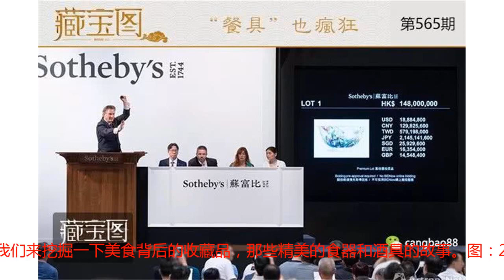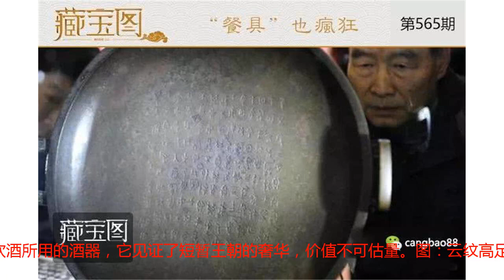藏宝图 |一只酒杯卖2.8亿 “最贵平底锅”卖2.1亿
近期，《舌尖上的中国》第一、二季总导演陈晓卿的新作《风味人间》正在腾讯视频热播，收获了不少好评。这部美食探索纪录片探索中外美食的奇妙缘分，让人垂涎的同时延展出美食背后的人物故事、文化历史。今天这期《藏宝图》，让我们来挖掘一下美食背后的收藏品，那些精美的食器和酒具的故事。图：2018苏富比香港清乾隆御制珐琅彩虞美人题诗盌拍卖现场拍卖场上最有名的酒杯：明成化斗彩鸡缸杯。2014年香港苏富比春拍，一个明朝成化年间的斗彩鸡缸杯以2.8亿元价格拍出，轰动全场。天价拍得这个杯子的是著名收藏家刘益谦，刘益谦在拍下鸡缸杯后就用它喝了一口茶。“斗彩鸡缸杯”是明朝成化皇帝的御用酒杯，斗彩是中国古代瓷器的巅峰时期，其中以成化年间的斗彩为最，鸡的元素又是明朝的吉祥象征，目前世上仅有4个鸡缸杯在私人藏家手中，难怪一只小小的酒杯，会创造如此令人瞠目的拍卖价格。图：明成化斗彩鸡缸杯2016年，在匡时春拍的一场拍卖会上，一套“清朝康熙御用的五彩十二花神杯” 以3335万元人民币拍出，这套花神杯共12只，每一只酒杯都是一种不同的花卉，代表着十二月份。竞得这套酒杯的，仍是收藏家刘益谦。图：清康熙青花十二花神杯2007年，